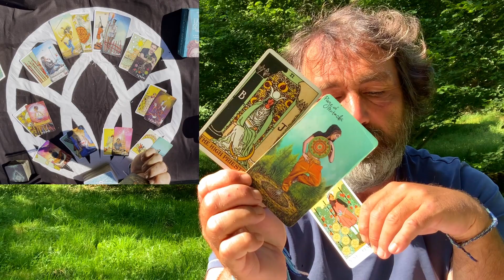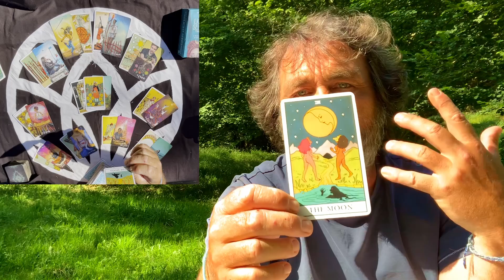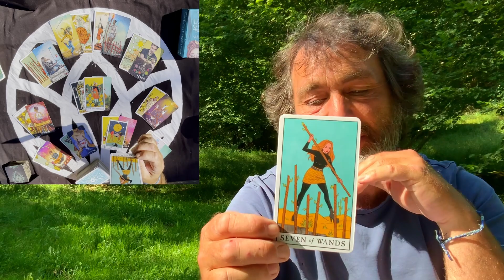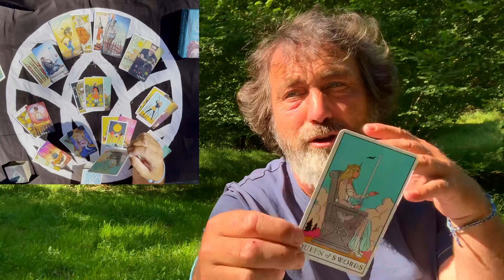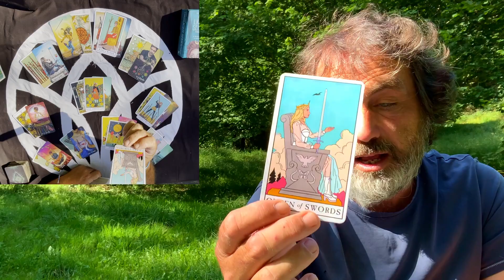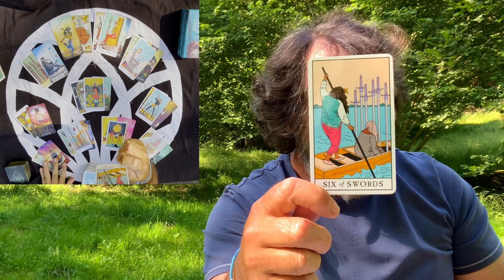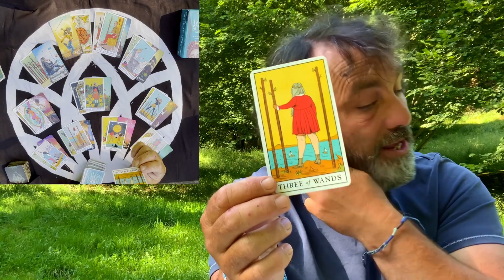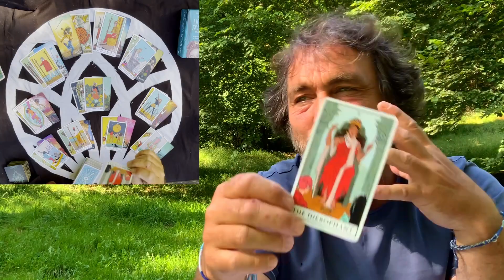VIRGO LION'S GATE TAROT THINGS GOING SLOW NOT FOR MUCH LONGER WHEN YOU START TO MANIFEST THIS